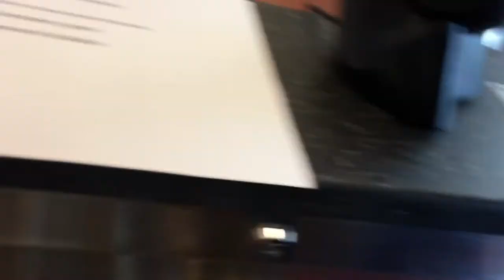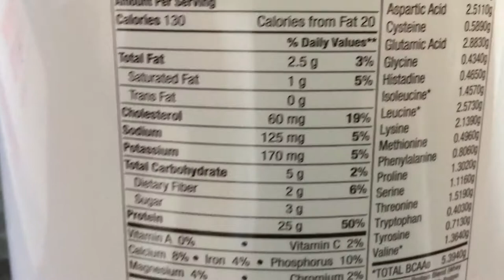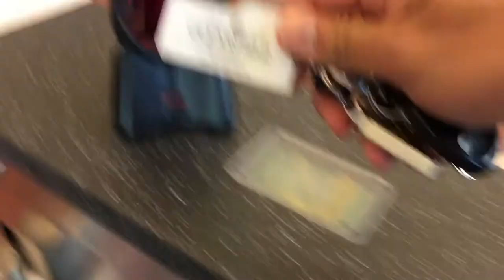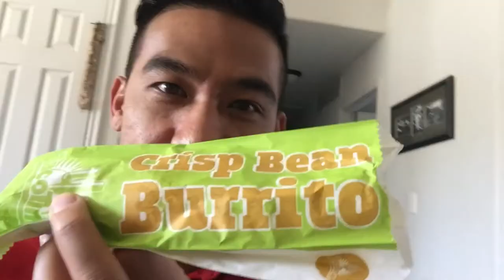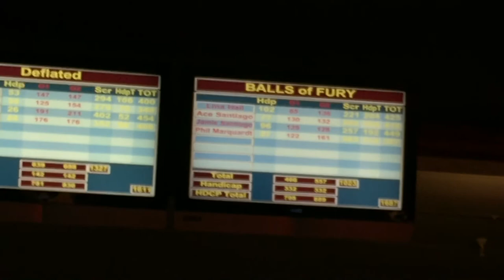VLOG #86: HER BEST BOWLING SCORE EVER!!